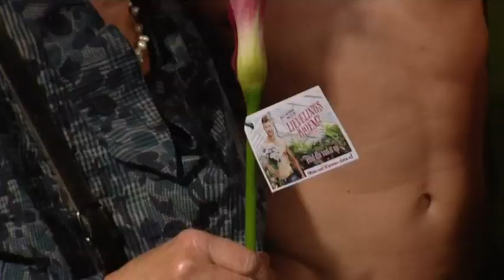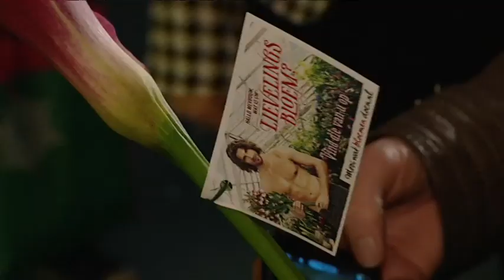De Lievelingbloem van NL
Wat is de meest genoemde lievelingsbloem van Nederland? En wat is de lievelingsbloem van bekend Nederland? De Flowerboys gingen op onderzoek. Het resultaat zie je in deze video met o.a. Daphne Deckers, Loretta Schrijver en Wilfred Genee. Ontdek jouw lievelingsbloem op